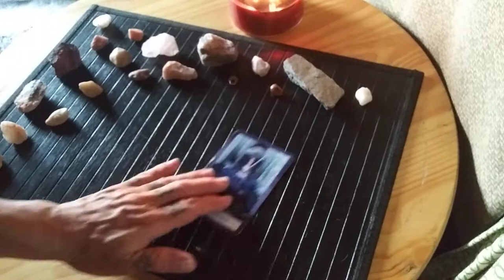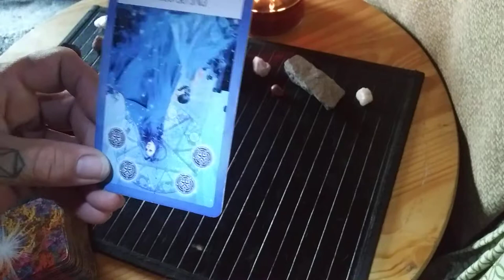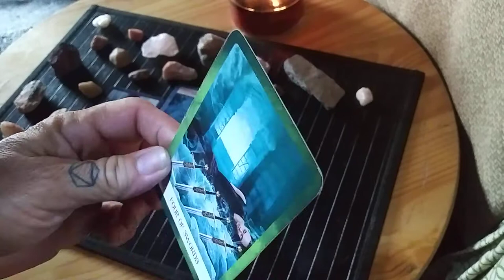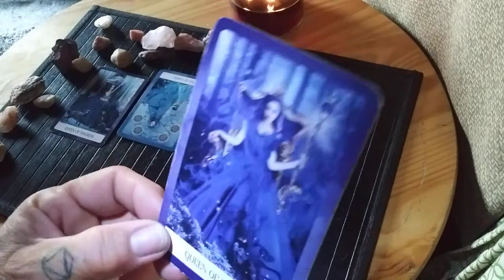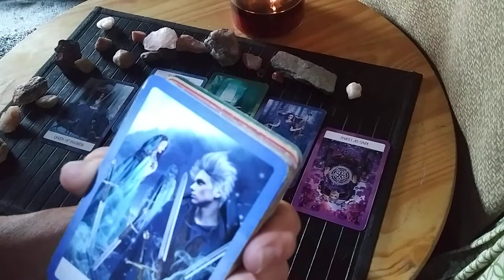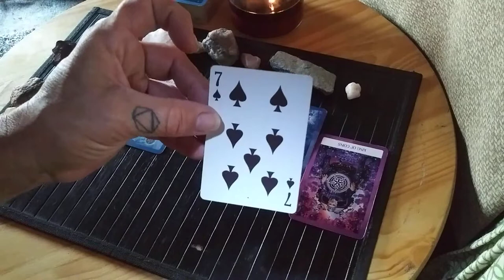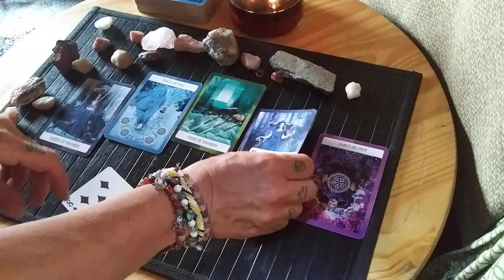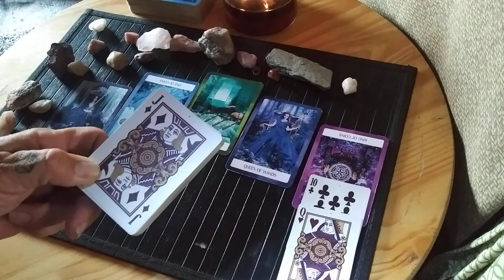😫They are so sick and tired of this sh*t! 😤 I felt like it 💫 TL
You make me completely miserable - Lit

24-48 hour turn around after payment received..
I do suggest you go through all my playlists before you consider spending any money. You may find the answer your looking for there.

My immediate signs:
Sun: Leo
Moon: Libra
Rising: Libra
Venus: Cancer
N Node: Capricorn